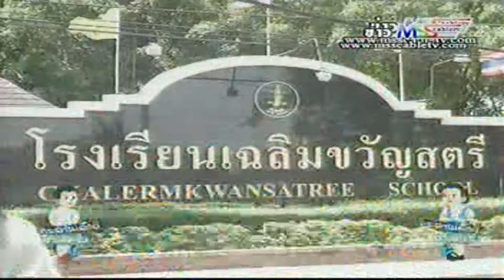กระดานเด็กดี - เฉลิมขวัญสตรี น้องกะทิ HD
น้องกะทิ ศุภรดา พชรโศภิษฐ์ นักเรียนโรงเรียนเฉลิมขวัญสตรี ออกอากาศเมื่อปี 2553 ข่าวท้องถิ่นช่อง เอ็มเอสเอส เคเบิ้ลทีวี MSS Cable Tv ช่วงกระดานเด็กดี

คำเตือน !!! วิดีโอโพสต์ลง ยูทูป Youtube ช่อง พิกคอม เอชดี PIGCOM HD ให้ทุกคนดูเพื่อความบันเทิงเท่านั้น ห้ามคอมเม้นท์(แสดงความคิดเห็น) เพื่อดราม่า และ สร้างความขัดแย้ง ใดๆทั้งสิ้น หากตรวจพบจะถูกลงโทษ ลบความคิดเห็น และ บล็อคทันที

Warning !!! Post videos to Youtube PIGCOM HD for everyone to see for entertainment only. Do not comment To create any conflict. If detected, will be punished. Remove comments and block immediately.

警告!!! エンターテイメントだけをみんなに見せるためにYoutube PIGCOM HDに動画を投稿してください。 コメントしない 競合を発生させる。 検出された場合、処罰されます。 コメントを削除してすぐにブロックします。

경고 !!! 모든 사람들이 엔터테인먼트 전용으로 볼 수 있도록 Youtube PIGCOM HD에 비디오를 게시하십시오. 의견을 말하지 마십시오. 충돌을 일으킬 수 있습니다. 발견되면 처벌됩니다. 주석을 제거하고 즉시 차단하십시오.

警告!!! 將視頻發佈到Youtube PIGCOM HD，供所有人觀看娛樂活動。 不要評論 創造任何衝突。 如果檢測到，將受到懲罰。 刪除評論並立即阻止。

警告!!! 将视频发布到Youtube PIGCOM HD，供所有人观看娱乐活动。 不要评论 创造任何冲突。 如果检测到，将受到惩罚。 删除评论并立即阻止。